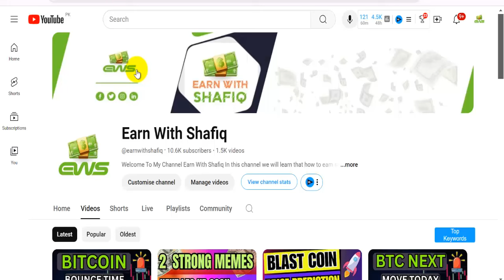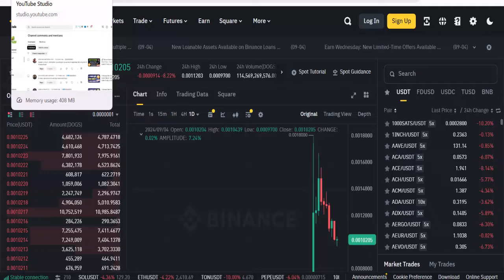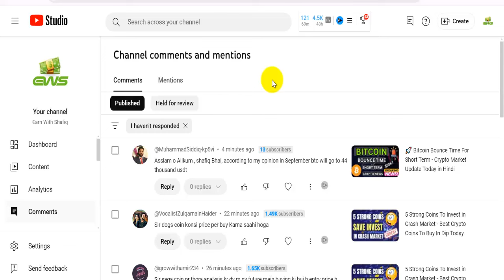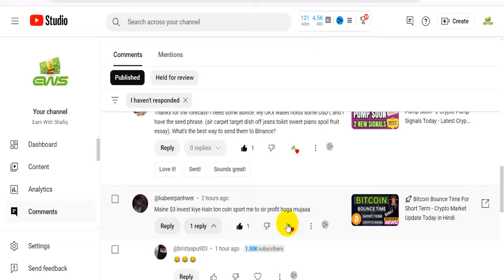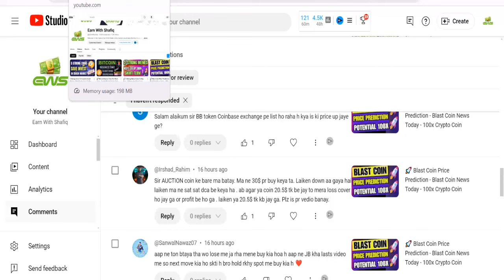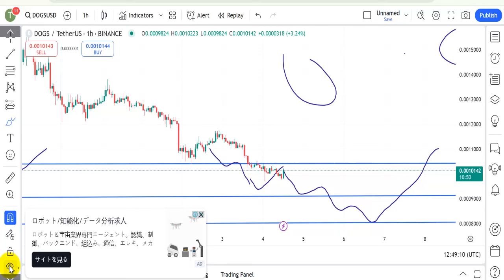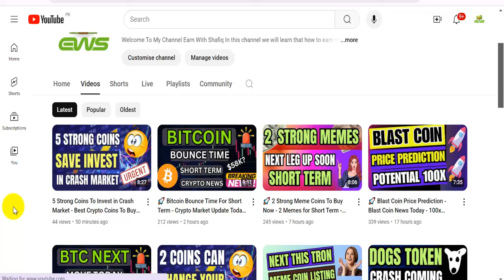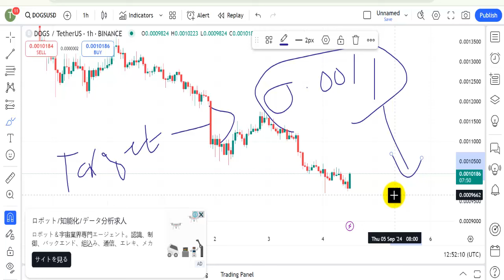🚀 Dogs Coin Next Move Today - Dogs Price Prediction Today - Dogs Crypto News Today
🚀 Dogs Coin Next Move Today,
Dogs Price Prediction Today,
Dogs Crypto News Today,
earn with shafiq,
dogs prediction,
dogs coin next move,
dogs coin down,
dogs price down,
dogs new update today in hindi,
dogs coin price prediction today,
dogs crypto,
why dogs price down,
dogs coin analysis,
dogs coin price today,
dogs coin,
dogs token,
dogs price update,
dogs update,